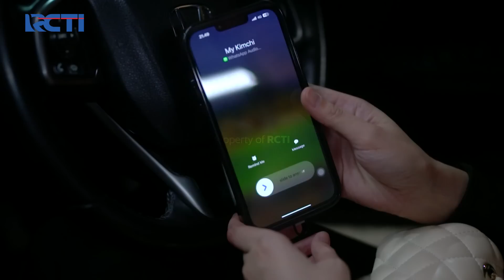RAYA EMOSI! Rencana Usut Tuntas Maura Ditunda | JANGAN BERCERAI BUNDA | EPS 241 | PART (2\5)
RAYA EMOSI! Rencana Usut Tuntas Maura Ditunda, Karena Raya Belum Tahu Apa Yang Sedag Terjadi Pada Maura